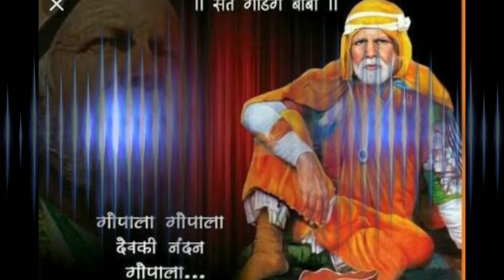उभ्या जगाने मान दिला हो संत गाडगेबाबा ला....... सुपरहिट गाणे sant gadge baba song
हृदयस्पर्शी गीते फक्त गाडगे बाबांच्या भक्तांसाठी व सेवकांसाठी
Edit by...Nitesh kanoja
Palghar
 गायक- अतुल भरत रेळे
अमरावती
sant gadgebaba song